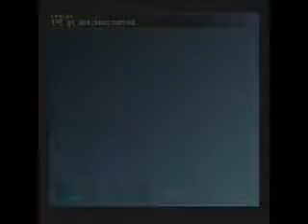Final Fantasy X 2 CC Part 9: Would You Like To Hear A Story?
Ah, Meachen. If it wasn't for the fact that listening to you is mandatory, we would have avoided you a long time ago. Sorry for all of the delays, the Final Fantasy X-2 Co-commentary is back and in full force. Boy, do we have a lot of catching up to do.